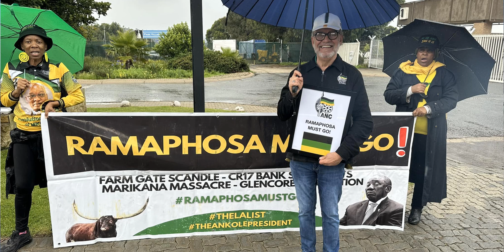Carl Niehaus Resigned | Cyril Ramaphosa Must Go! | Guys, Please Stop Pushing Carl Niehaus! PG-18 LV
Radical Economic Transformation (R.E.T) || ANC Divided | PG-18 LV

The Carl Niehaus Campaign: “Cyril Ramaphosa Must Go!”
Guys, please Stop pushing Carl Niehaus around!

Indigenous Kallard ® Featuring Selwyn Addinall
Your Roof Your Pride, they see your Roof on TOP!